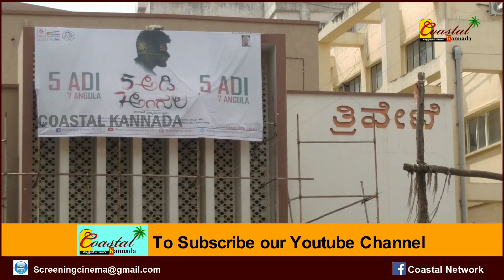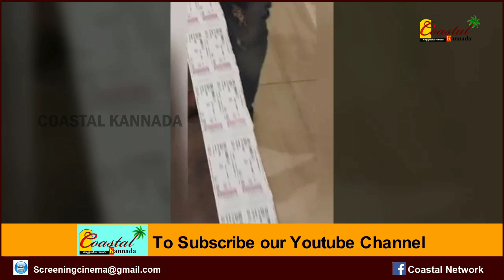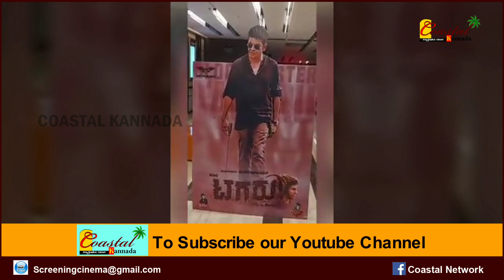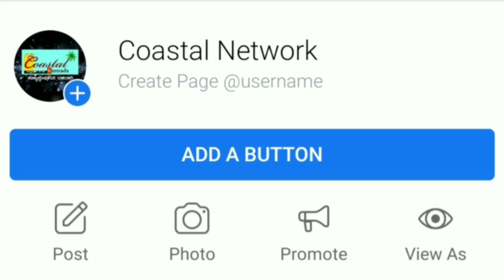ಟಗರು ಮಾಡಿರೋ ದಾಖಲೆ ಬಗ್ಗೆ ತಿಳಿದ್ರೆ ಬೆಚ್ಚಿ‌ಬೀಳ್ತೀರಾ - ರೀ ರಿಲೀಸ್ ಲ್ಲೂ ಹೊಸ ಇತಿಹಾಸ - Tagaru Secret